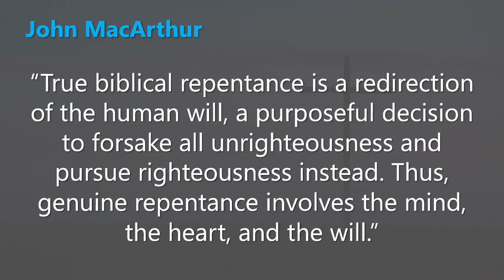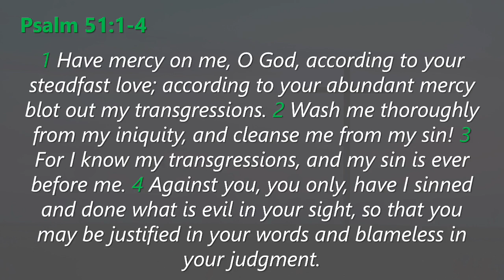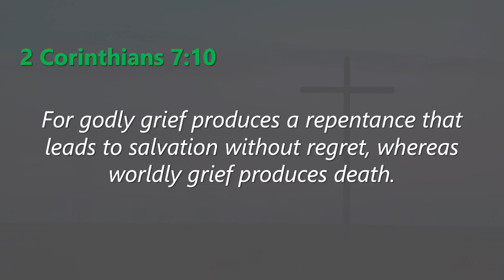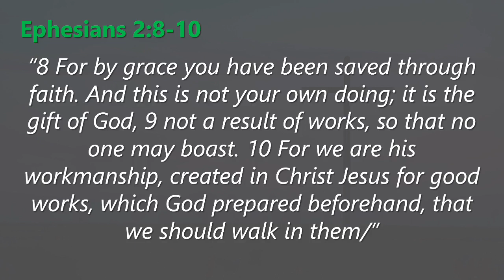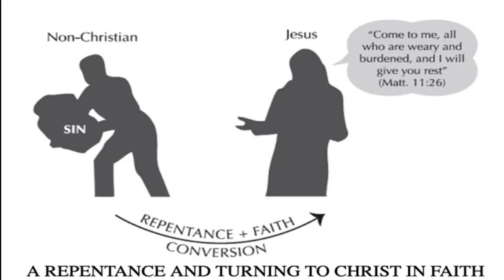220606 - GOSPEL MONDAY - What is the Gospel?